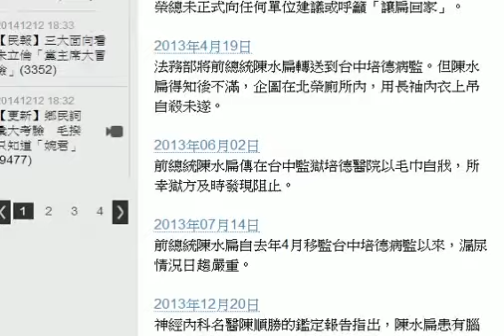陳水扁入獄、就醫 懶人包一次看懂 HD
前總統陳水扁為爭取保外就醫，昨天親筆寫狀向高院提出聲明異議，但高院今天已駁回扁的聲請，高院認為扁應該直接打行政訴訟。而陳水扁從入獄後的就醫狀況，《蘋果》整理了懶人包一次回顧。

陳水扁入獄就醫懶人包：
2008年11月12日
卸任總統職務後，被特偵組以涉嫌貪污、洗錢等重罪為由向法院聲請收押禁見獲准，成為中華民國歷史上首位遭收押的卸任總統。

2012年9月11日
在陳水扁五度戒護就醫於桃園署立醫院醫治後送回監獄。

2012年9月21日
前總統陳水扁在層層警力戒護下，離開署立桃園醫院轉診台北榮民總醫院。

2013年02月23日
台北榮總醫療小組主治醫師之一、精神部心身醫學科主任周元華雖指扁身體上絕非廢人，但仍建議扁回家休養，台大醫師柯文哲還以「廢人」來形容他。

2013年02月25日
法務部開記者會強調「扁病況沒有如此嚴重」，台北榮總未正式向任何單位建議或呼籲「讓扁回家」。

2013年4月19日
法務部將前總統陳水扁轉送到台中培德病監。但陳水扁得知後不滿，企圖在北榮廁所內，用長袖內衣上吊自殺未遂。

2013年06月02日
前總統陳水扁傳在台中監獄培德醫院以毛巾自戕，所幸獄方及時發現阻止。

2013年07月14日
前總統陳水扁自去年4月移監台中培德病監以來，漏尿情況日趨嚴重。

2013年12月20日
神經內科名醫陳順勝的鑑定報告指出，陳水扁患有腦神經退化症合併中度巴金森氏症、中度語言障礙、中度動作失能、輕度失智、嚴重尿失禁、重度憂鬱症合併焦慮、重度睡眠呼吸中止症等身心慢性疾病。

2014年05月03日
凱達格蘭基金會舉辦9周年感恩募款餐會暨阿扁總統「黑牢之聲」新歌發表會，參加活動的台大醫師柯文哲表示，陳水扁已經在包尿布了，把扁關在監獄對台灣社會的和諧也沒有幫助，中華民國政府應該思考讓扁回家。

2014年12月08日
法務部長羅瑩雪召開記者會，表示服刑中的前總統陳水扁，目前有3途徑可聲請保外就醫，一是提出抗告、二是向高院聲明異議、三是再向法務部聲請保外就醫。陳水扁針對羅瑩雪的說法三管齊下，陸續提出聲請。

2014年12月12日
前總統陳水扁為爭取保外就醫，昨天親筆寫狀向高院提出聲明異議，但高院今已駁回扁的聲請，高院認為扁應該直接打行政訴訟。